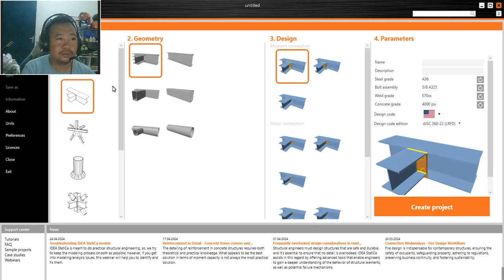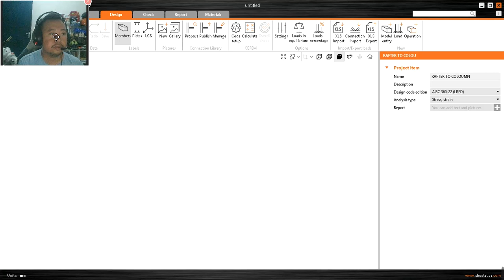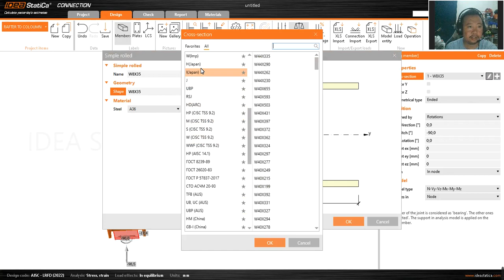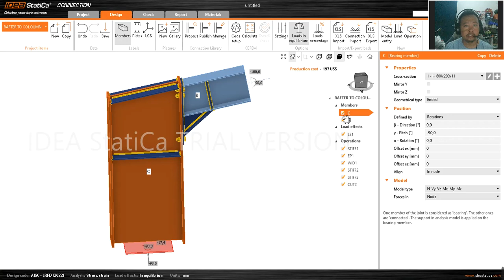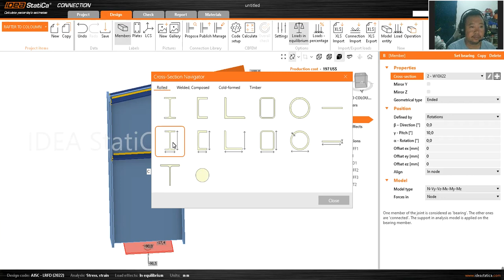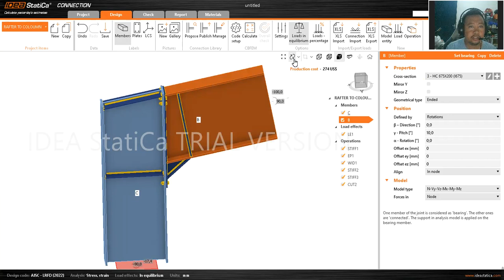IDEA STATICA COLUMN TO RAFTER PERENCANAAN BANGUNAN GUDANG DENGAN CRANE PART 1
teman teman bisa download hasil analisis nya di sini

1. terima jasa desain PBG struktur untuk perijinan PBG/ IMB, berikut gambar kerja autocad nya.
15RB PER-M2 UNTUK BANGUNAN DIBAWAH 3 LANTAI
25RB PER-M2 BANGUNAN DIATAS 5-10 LANTAI
50RB PER-M2 BANGUNAN DIATAS 10 LANTAI
25RB PER-M2 BANGUNAN UNTUK DESAIN BANGUNAN WAREHOUSE/ PABRIK

2. Terima Jasa Desain AS Built Drawing Untuk SLF (SERTIFIKAT LAIK FUNGSI)
9jt untuk gambar AS BUILT STRUKTUR